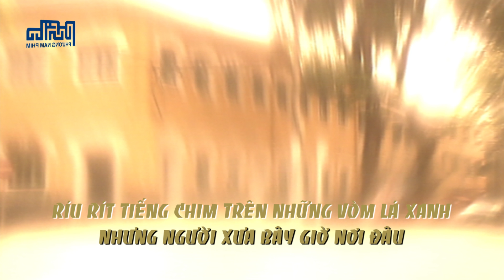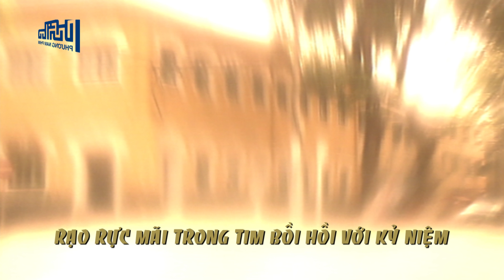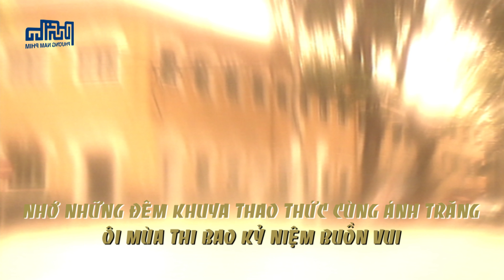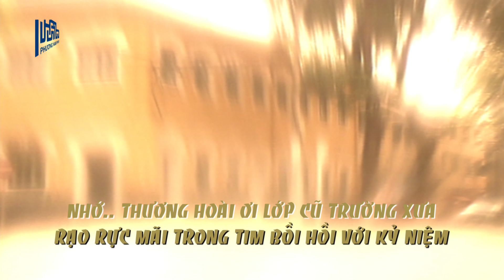Trở Lại Trường Xưa | Nguyễn Văn Hiên | Lê Tuấn